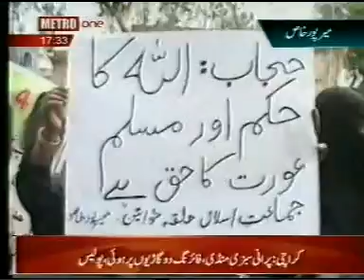mirpurkhas sunni tahreek protest targit killing